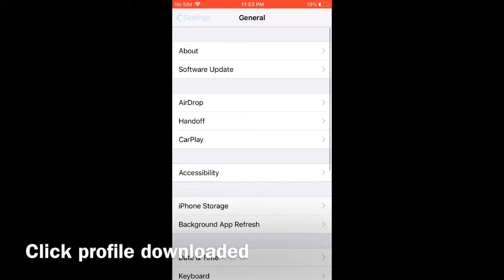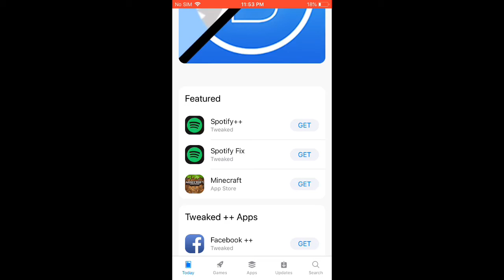HOW TO GET MINECRAFT FREE ON IPHONE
Search down the link for app alley